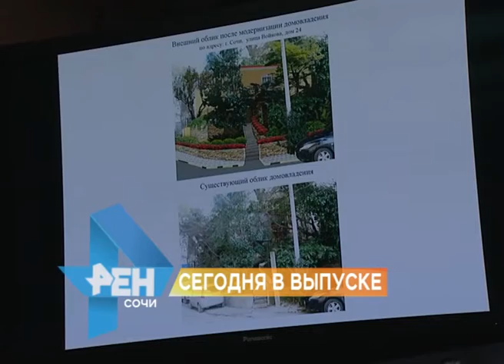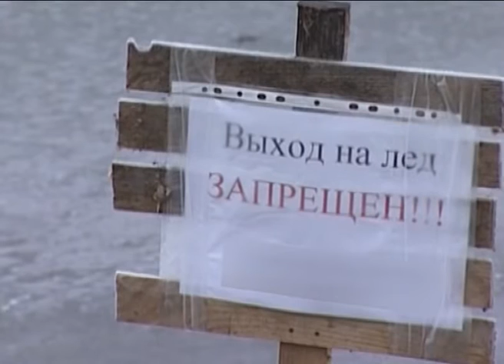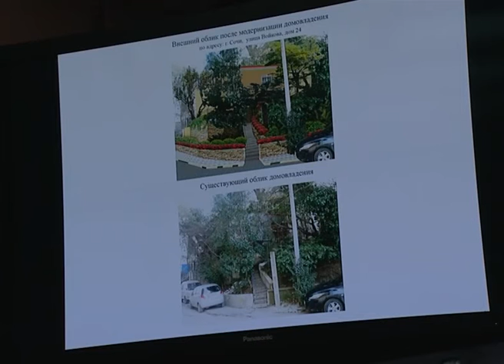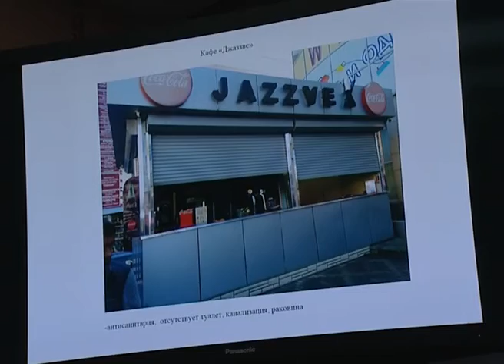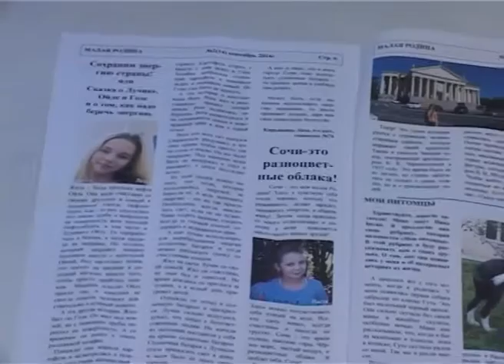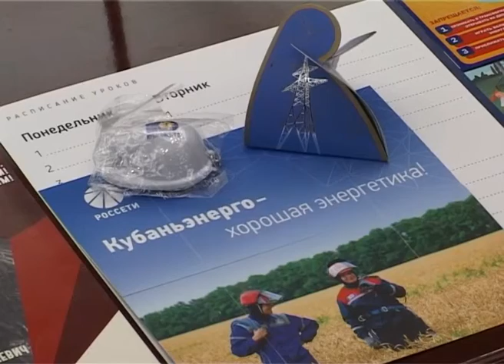Новости Сочи (Эфкате Рен ТВ REN TV) Выпуск от 17.01.2017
Главные темы выпуска:
Обеспечить меры безопасности во время крещенских купаний. Такую задачу поставил глава города Анатолий Пахомов.

73 улицы Сочи готовятся к предстоящему Кубку Конфедераций. Привести к единому облику нужно еще около двухсот объектов.

"Петух, охраняющий футбольный мяч". В Сочи появилась еще одна скульптура, посвященная футбольным турнирам.

В Сочи на сборы приехала российская команда регбистов. Оценить результаты их подготовки горожане смогут уже в марте.
Сочи. Новости.
Телеканал Эфкате.